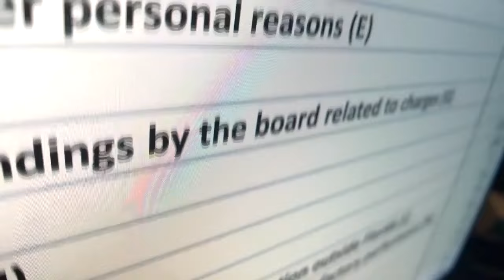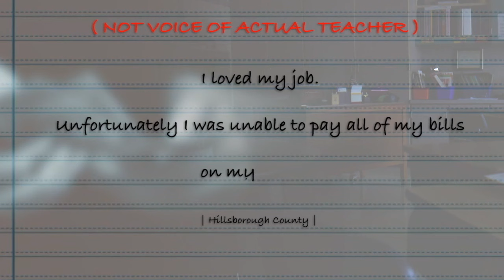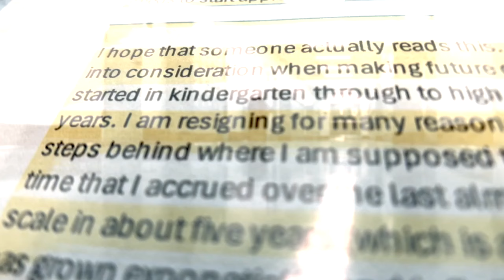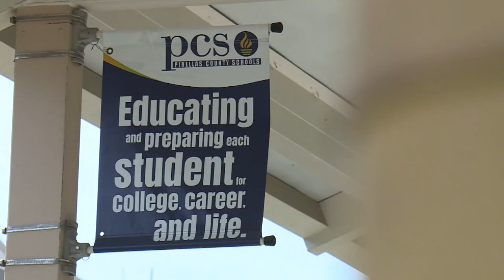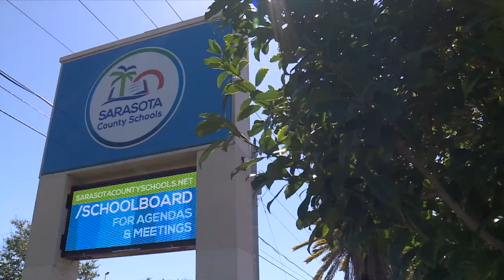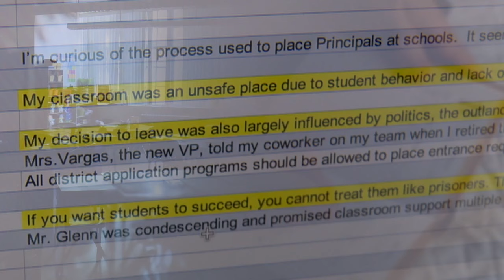Teacher Exit Interviews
This week on Full Circle Florida, battle ground ballot. Abortion, Marijuana, and the 6 reasons you should vote. Plus, does the abortion and marijuana vote put Florida in play for the Democrats? Also, massive amounts of teachers leaving public schools. Investigative journalist Katie LaGrone obtained the exit interviews. What is driving the teacher mass exodus in their own words. And Rick Klein is here with insight on the biggest national developments of the week.   Florida teachers are leaving public schools in alarming numbers. Investigative journalist Katie LaGrone obtained the exit interviews for several districts statewide. She gives us a unique insight into the raw feelings behind the mass exodus. Plus, Katie joins us to explain more about how this could impact students and how her the story got the attention of a Sarasota County school board member.